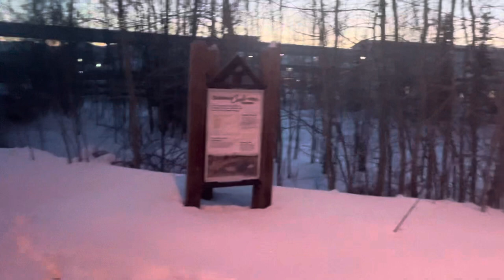A bright new day